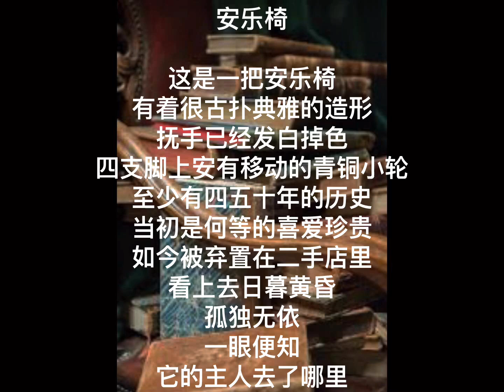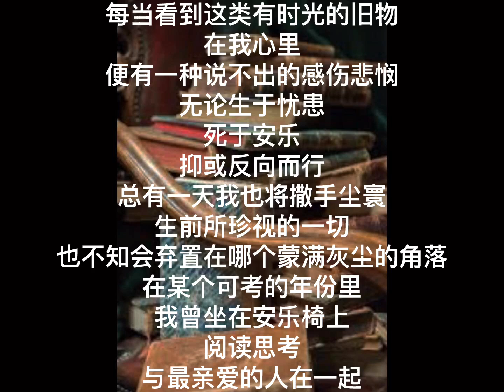中国我说2478安乐椅